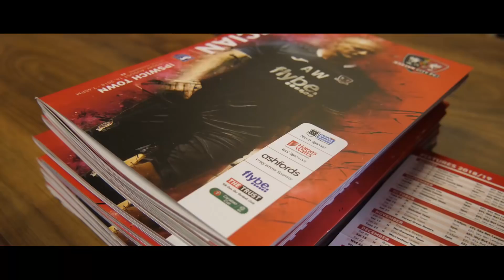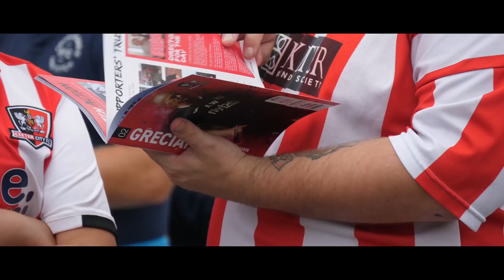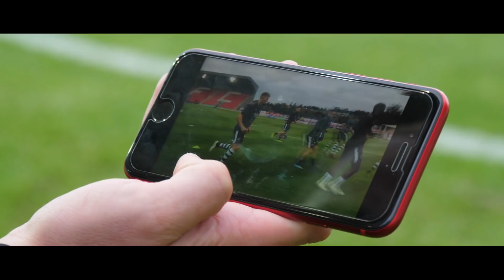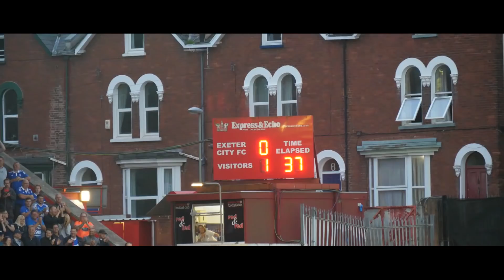🎥 SJP 360 sponsored by Westerly MINI Exeter: City 1 Ipswich Town 1 (4-2 Pens)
Watch the moments that mattered as City saw off Championship side Ipswich Town on penalties on Tuesday night to book their place the second round.

Music Info: Epic Presentation by AShamaluevMusic.